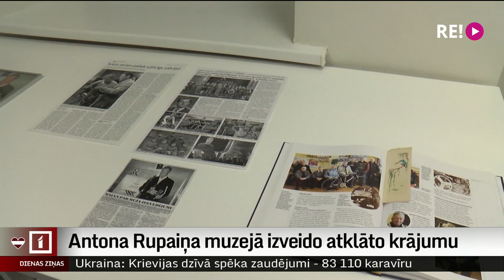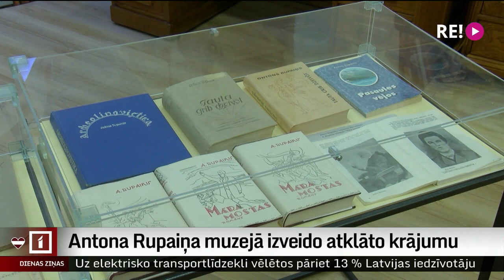Antona Rupaiņa muzejā izveido atklāto krājumu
Valsts svētku nedēļā nozīmīgu gadadienu svin arī latgaliešu vēsturisko romānu autoram, kordiriģentam un režisoram Antonam Rupainim veltītais muzejs Rēzeknes novada Bērzgalē. Pirmo reizi durvis apmeklētājiem tas vēra pirms gandrīz 35 gadiem, un nu tam izveidots arī atklātais krājums. Vieta tam rasta kādreiz slēgtās pasta nodaļas telpās, kur turpmāk varēs uzzināt vairāk par tām personībām, kas Bērzgales vārdu nesušas ne tikai Latvijas, bet visas pasaules mērogā.